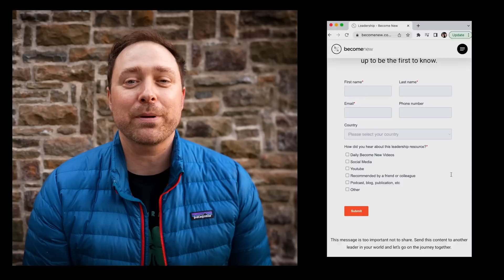The Beauty of Secrecy: The Virtue of Keeping Your Good Deeds Hidden | John Ortberg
Secrets aren’t always deceptive